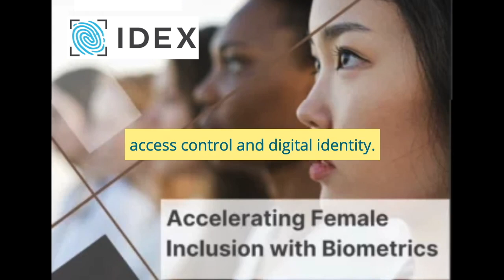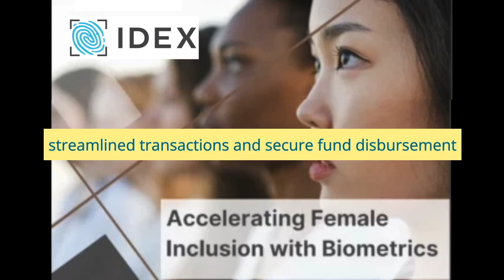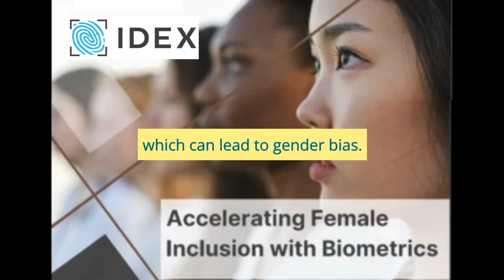IDEX Biometrics Podcast: Empowering Women Through Financial Inclusion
In this podcast, we highlight IDEX Biometrics' role in advancing the cause of women's financial inclusion by leveraging biometric technology.